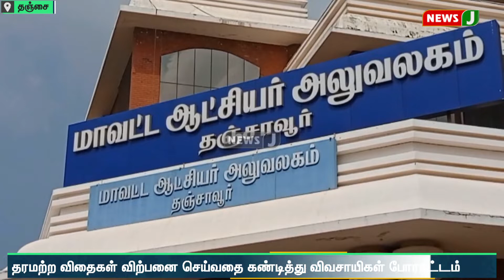தரமற்ற விதைகள் விற்பனை செய்வதை கண்டித்து விவசாயிகள் போராட்டம் | NewsJ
தஞ்சை மாவட்டத்தில் தமிழக காவிரி விவசாயிகள் சங்க நிர்வாகிகள் தரமற்ற விதைகள் விற்பனை செய்வதை கண்டித்து  கலெக்டர் அலுவலகம் முன்பு ஆர்ப்பாட்டத்தில் ஈடுபட்டனர். தஞ்சை மாவட்டம் ஒரத்தநாடு, திருவோணம், மதுக்கூர், பட்டுக்கோட்டை
மற்றும் வல்லம் பகுதிகளில் எண்ணெய் வித்து பயிரான நிலக்கடலை ஆண்டுதோறும் சாகுபடி செய்யப்படுகிறது. ஆனால் இதற்கான விதை தரமான முறையில் வழங்கப்படாமல் போலி வியாபாரிகள் தரமற்ற விதைகளை விவசாயிகளுக்கு விற்பனை செய்து வருகின்றனர். இதனை கண்டித்தும், விவசாயிகளுக்கு தரமான விதை சான்று பெற்ற வியாபாரிகள் மட்டும் விற்பனை செய்வதை உறுதி செய்ய வலியுறுத்தியும் கோஷங்கள் எழுப்பினர்.